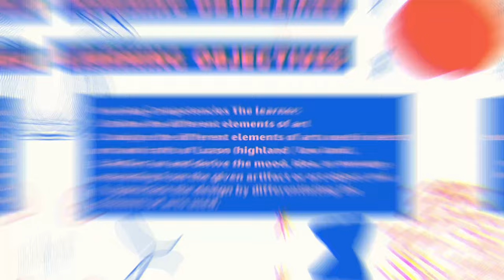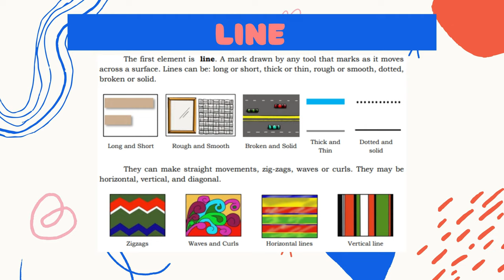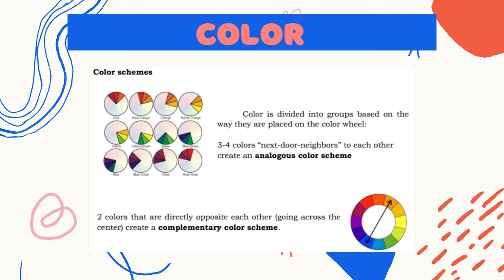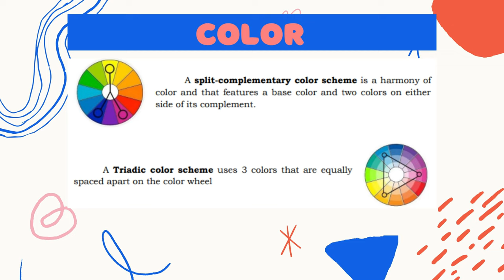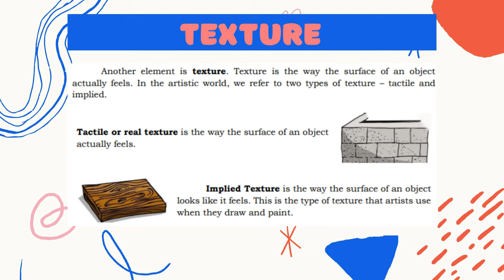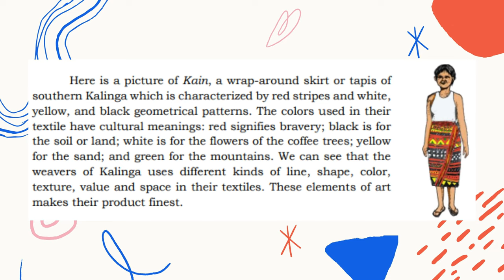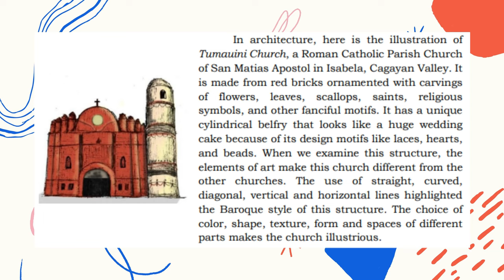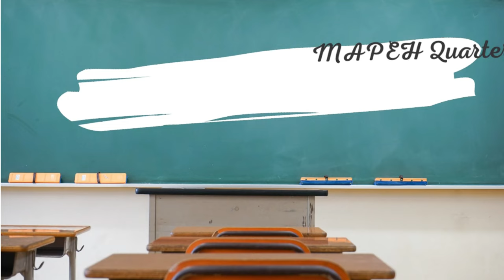Arts Quarter 1 – Module 3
Arts and Crafts of Luzon Elements of Beauty and Uniqueness

This video is for School-Based Learning Material.

Source:
Arts – Grade 7
Quarter 1 – Module 3: Arts and Crafts of Luzon - Elements of Beauty and Uniqueness

First Edition, 2020Printed in the Philippines by ________________________ Department of Education – MIMAROPA Region